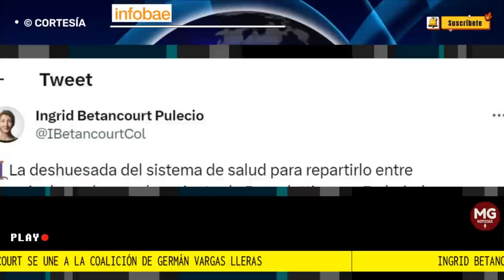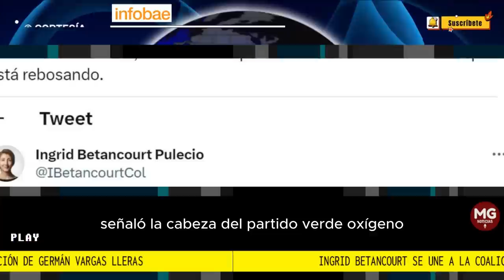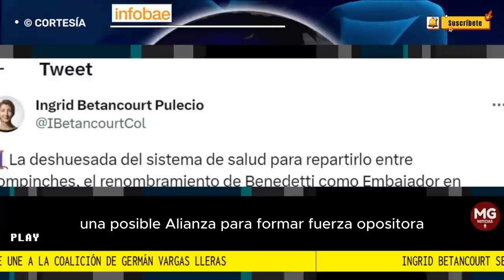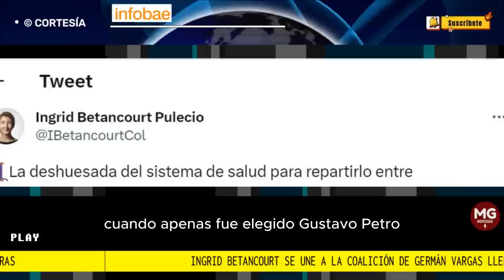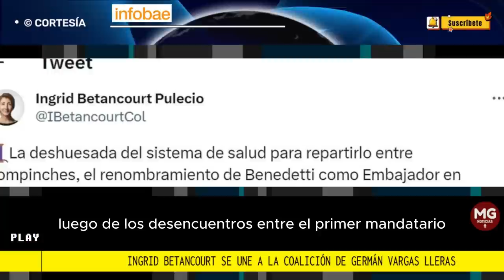🎯 INGRID BETANCOURT SE UNE A LA COALICIÓN DE GERMÁN VARGAS LLERAS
Aunque la invitación de Vargas Lleras fue dirigida en principio al Partido Conservador, Centro Democrático y Partido Liberal, la excandidata presidencial puso a disposición su partido para unirse a la alianza contra las reformas de Gustavo Petro
Fuente INFOBAE